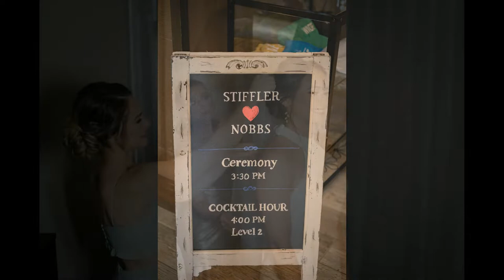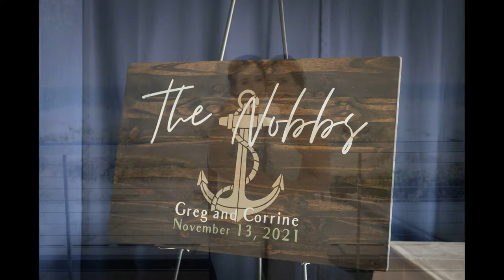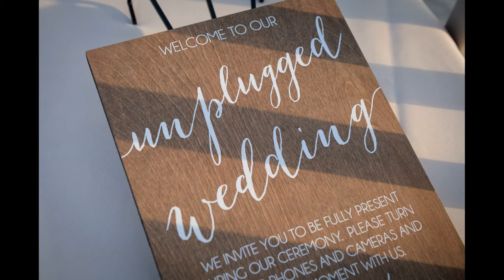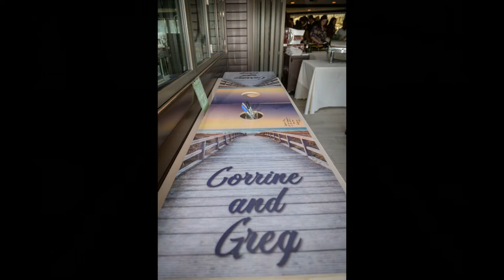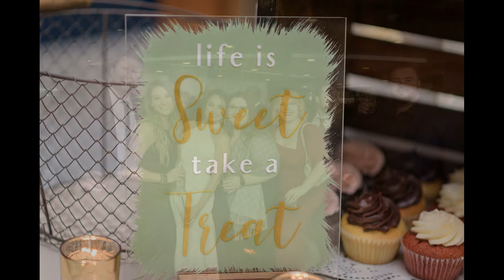A Romantic Wedding at The Windrift Hotel Avalon, NJ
Planning a wedding can be stressful, but it doesn't have to be! The Windrift Hotel Avalon, NJ is the perfect place for a romantic and stress-free wedding. With beautiful ocean views and delicious food, your wedding will be unforgettable.